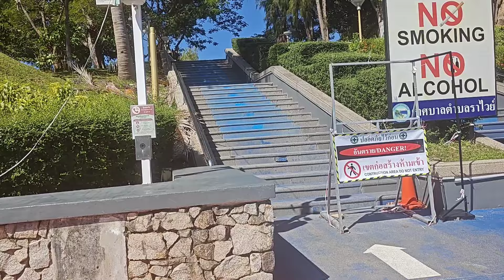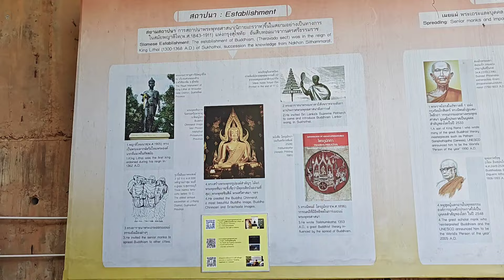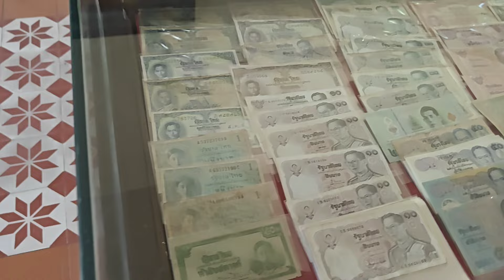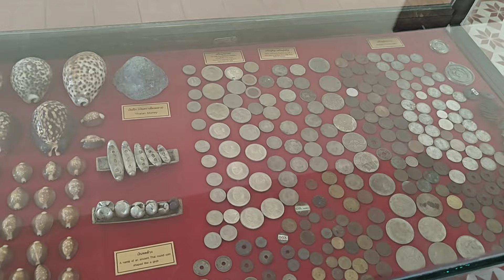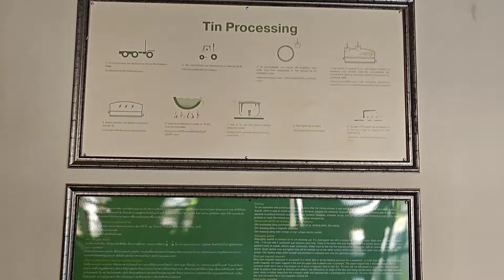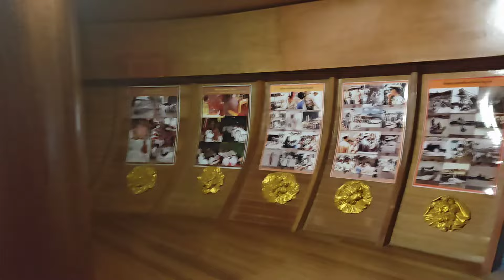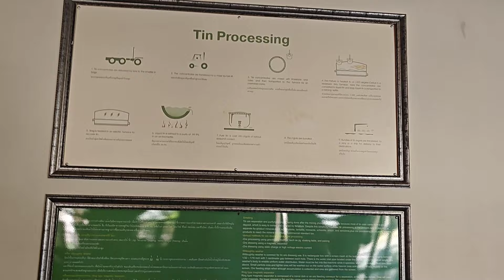PHUKET ,THAILAND (2024)|Thailand tour |Best things to do|Thailand Trip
Description:
Embark on an extraordinary land trip through the enchanting landscapes and cultural landmarks of Phuket, Thailand! Join us on a thrilling journey as we explore iconic attractions such as breathtaking viewpoints, the majestic Big Buddha, and the vibrant Old Phuket Market.

Our adventure kicks off with a scenic drive along the coastal roads, offering panoramic vistas of azure waters and lush greenery. Arriving at our first destination, we ascend to panoramic viewpoints that offer sweeping vistas of the island's stunning coastline and emerald hillsides. Capture Instagram-worthy moments against the backdrop of crystal-clear waters and dramatic cliffs, immersing yourself in the natural splendor of Phuket.

Next, we venture to one of Phuket's most revered landmarks: the awe-inspiring Big Buddha. Towering majestically at 45 meters high, this iconic statue provides a serene sanctuary for reflection and reverence. Marvel at the intricate details of the marble structure and soak in the tranquility of its surroundings as you embrace the spiritual essence of this sacred site.

Continuing our journey, we delve into the heart of Phuket's rich history and culture at the Old Phuket Market. Wander through bustling alleyways adorned with colorful shophouses, where the scent of exotic spices and the melody of traditional music fill the air. Immerse yourself in the vibrant atmosphere as you browse an array of handicrafts, souvenirs, and delectable street food offerings, tantalizing your senses with the flavors and aromas of authentic Thai cuisine.

As the day unfolds, we invite you to join us on a culinary adventure, sampling local delicacies and indulging in gastronomic delights at hidden gems favored by locals. From tantalizing seafood feasts to aromatic curries and refreshing tropical fruits, Phuket's culinary scene promises to tantalize your taste buds and leave you craving for more.

With each stop brimming with history, culture, and natural beauty, our land trip offers a glimpse into the soul of Phuket, where ancient traditions meet modern-day marvels. Join us on this unforgettable journey as we uncover the hidden treasures of Thailand's largest island, leaving you with memories to cherish for a lifetime.